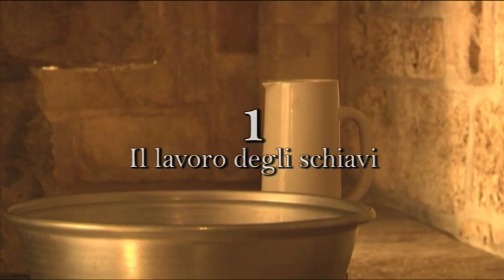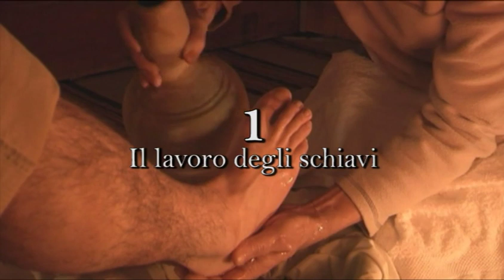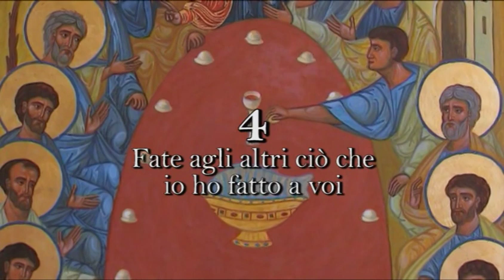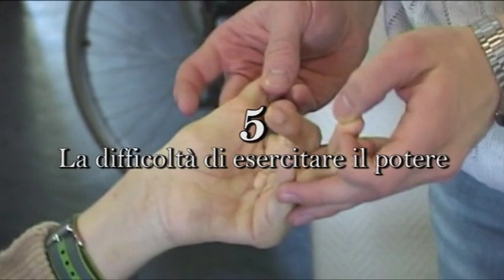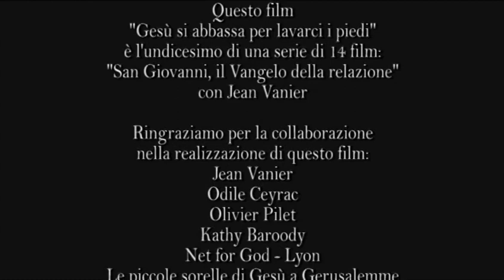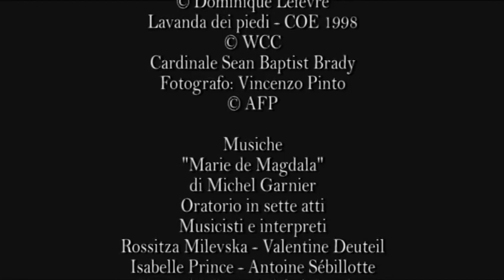11 Gesù si abbassa per lavarci i piedi Gv 13,1-38